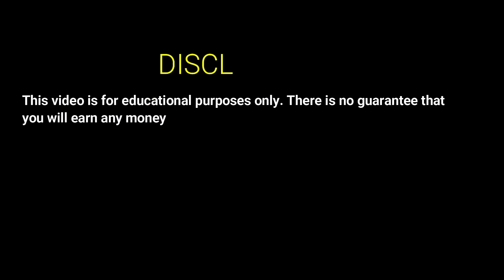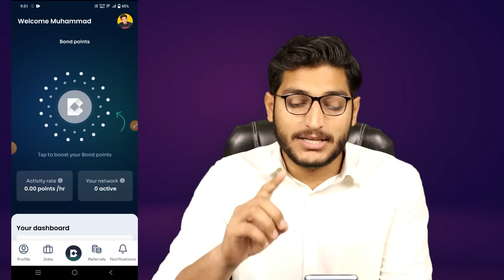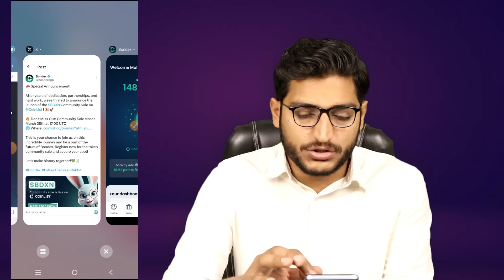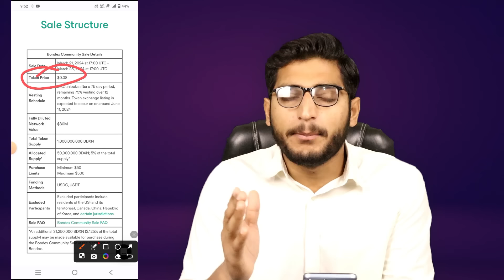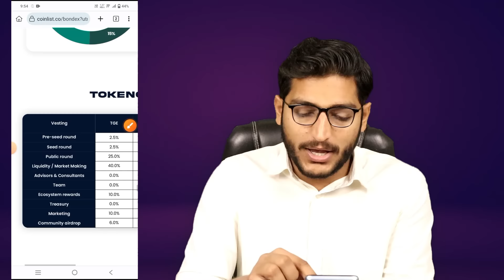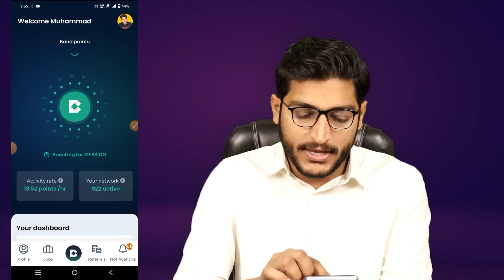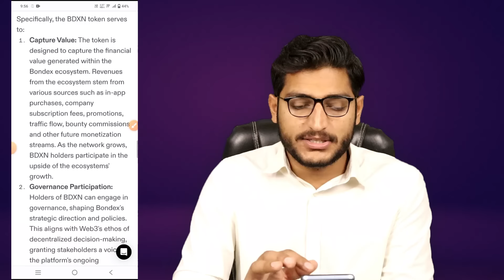Bondex Mining App Airdrop Unlocking Details || Bondex Price , Listing New Update